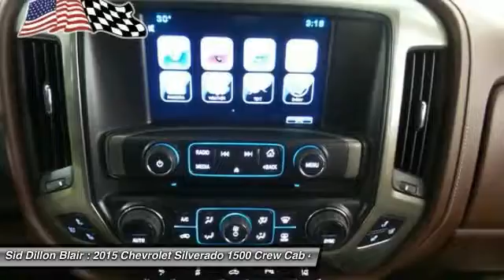2015 Chevrolet Silverado 1500 352570A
2015 CHEVROLET SILVERADO 1500 Blair, NE
Stock# 352570A

This Chevrolet Silverado 1500 has a powerful Gas V8 5.3L/325 engine powering this Automatic transmission. Carfax One-Owner Vehicle. Windows, power front and rear with driver express up and down and express down on all other windows, Window, power, rear sliding with rear defogger, Wheels, 20  x 9  (50.8 cm x 22.9 cm) chrome.

Wheelhouse liners, rear, Wheel, full-size spare, 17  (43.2 cm) steel, Visors, driver and front passenger illuminated vanity mirrors, Universal Home Remote, Transmission, 6-speed automatic, electronically controlled with overdrive and tow/haul mode. Includes Cruise Grade Braking and Powertrain Grade Braking, Transfer case, electronic Autotrac with rotary dial control (Included with 4WD models only.), Tires, P275/55R20 all-season, blackwall, Tire, spare P265/70R17 all-season, blackwall, Tire Pressure Monitoring System (does not apply to spare tire), Tire carrier lock, keyed cylinder lock that utilizes same key as ignition and door.

As reported by The Manufacturer Summary: The Silverado is the truck you know and trust. The modern body is chiseled and sleek at the same time. The dramatic stacked double grille in front is complimented with vertically stacked headlights on either side, outlined in chrome. The bumper is contoured as well. Also, its tough persona is further accentuated by the geometric lines of its new sculpted fenders and dual power dome hood. The Silverado currently comes in three models: Short Box Crew Cab, Standard Box Crew Cab, and Standard Box Double Cab. Each has six trims with the 1WT as the Base and the LTZ Z71 as the top-of-the-line option. Knowing that it's what's under the hood that counts, the Silverado is stacked with impressive engines. The 1WT, 2WT, LT, and LT Z71 come standard with the 4.3L EcoTec3 V6, with 6-speed automatic transmission. The LTZ and LTZ Z71 come standard with the 5.3L EcoTec3 V8, which is also an option for the other trims. Don't forget the 6.2 EcoTec V8 with 420hp. The Max Trailering Package, offered with both V8 engines, offers class-leading trailering capacity of up to 12,000 pounds. The ride is quiet and the interior more comfortable than ever. The center controls have been updated with an improved layout and are easy to reach. Chevy's MyLink system is an extremely intuitive and helpful system to use. It allows you to control your music, make calls, and navigate to a number of stored destinations all by using your voice. 2WT, LT, and LT Z71 trims get a 4.2-inch color screen to go with it, and the LTZ and LTZ Z71 get an 8-inch color touchscreen. In terms of safety all models come with 4-wheel ABS disc brakes with Duralife rotors, StabiliTrak with Electronic Sway Control and Hill Start Assist.

Test drive this must-see, must-drive, must-own beauty and get a hassle-free deal today at Sid Dillon Blair, 2261 S Hwy 30, Blair, NE 68008.